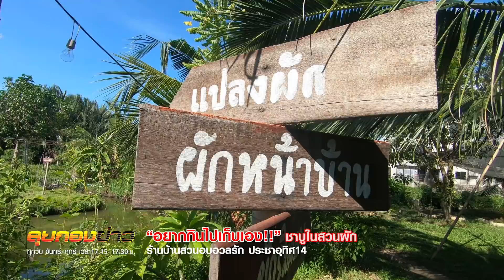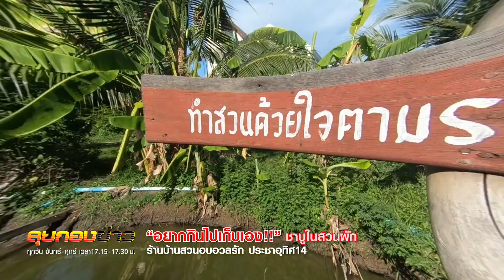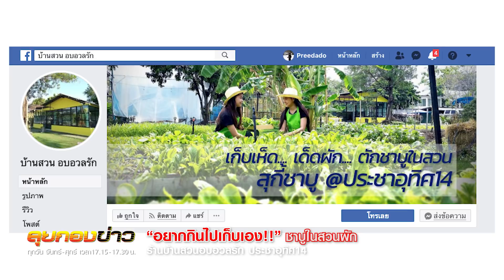อยากกินไปเก็บ"ผัก"เอง!! ชาบูในสวนผัก I ลุยกองข่าว2020 #138